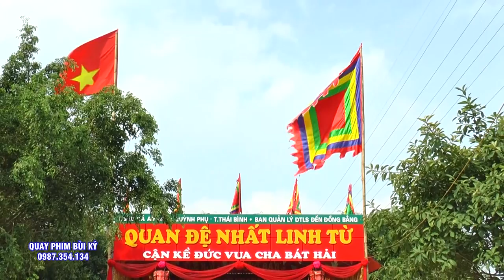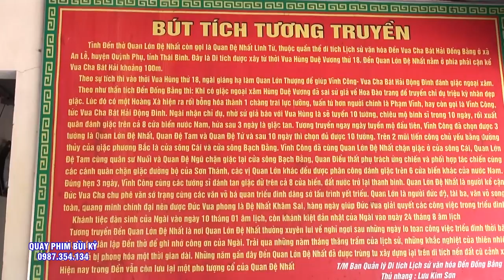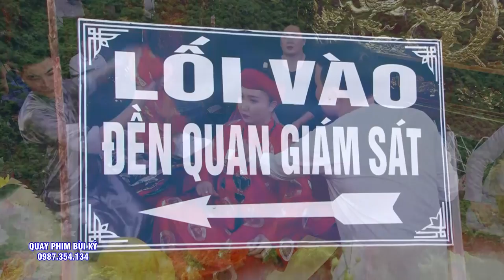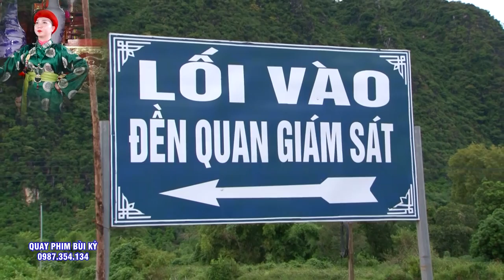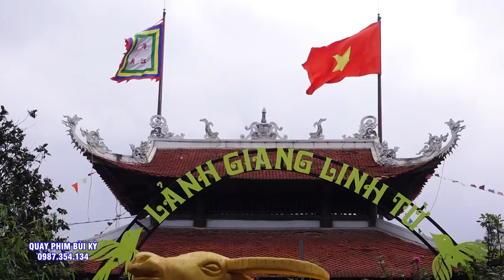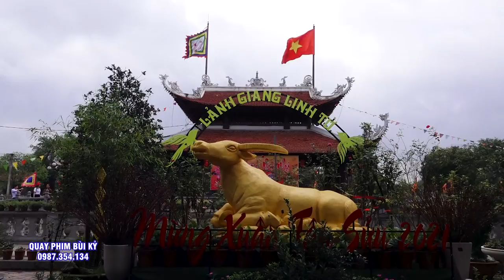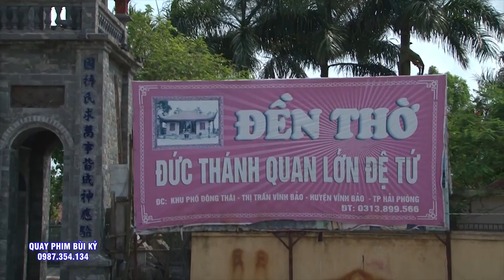Thanh Đồng Xinh Đẹp - Thanh Hương. Loan Giá Hầu Thánh Tại Phủ Vân Cát. Phần 1